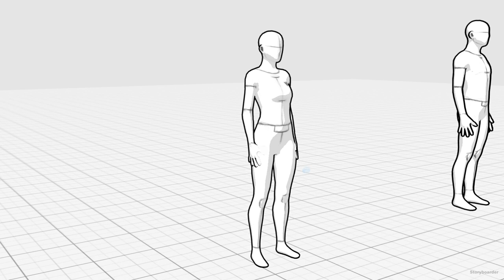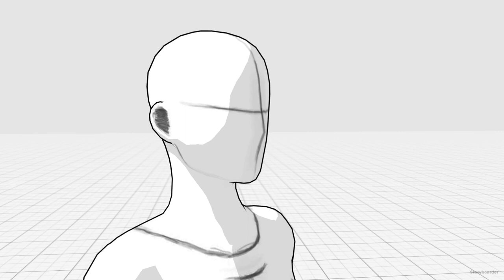Quien Soy Yo - Story Board for Mi Camino